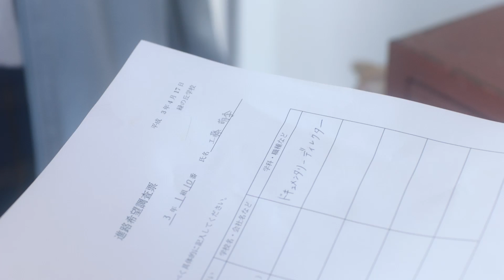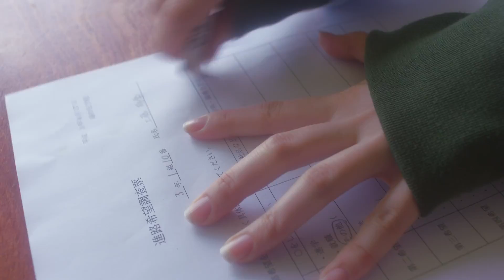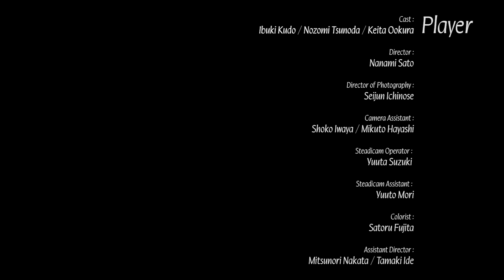[player]MANSION PARK (prod.trace)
MANSION PARK 「Player」

Starring : epe.freaks, Min@

Cast : Ibuki Kudo, Nozomi Tsunoda, Keita Ookura

Director : Nanami Sato
Director of Photography : Seijun Ichinose
Camera Assistant : Shoko Iwaya, Mikuto Hayashi
Steadicam Operator : Yuuta Suzuki
Steadicam Assistant : Yuuto Mori
Colorist : Satoru Fujita
Assistant Director : Mitsunori Nakata, Tamaki Ide

Lyrics by epe freaks.

吐く溜息より言葉一つ
泣きたい時には笑顔一つ
一度きりなのに無理してばかり
僕はただ貴方と一緒にいたいのに

試されてる今は気持ちを保持
慰めに苛立ち見落とすlogic
憂いる 晴れ晴れや
I'm player 1

フラつく足元BAD
連続いつものようによ
追われる毎夜毎日
もう連日気づけば0時よ
嗚呼減る思い出
でも増えるworry day
さあさあ見栄張り着飾り
未だに僕は偽りの平常心
いつまで経っても現状維持
未だに迷走し
不吉な予感を連想し
繰り返すだけの
気だるいmorning
甘え禁断のエリア
逃げは癖になる
今はサプライズのない手品

笑われた人生
理想とかけ離れてもなお
向かい合うプレイヤー1が
ひどくもろくとも
魂の叫びを最後の最後まで

寂しくなる孤独迷走
愛せるものすらね今は遠く
霧がかるよ
雲の上の夢が追えない
なら高く飛べ
玄人も素人も紙一重
大切なのは揺るぎない信念と意志
飽きたらず生きる僕らが
何かを求める限り

笑われて当然
理想は俺だけ見えた風景
向かい合えplayer 1
朝日登る前の暗がりでもなお
理想の笑顔まで